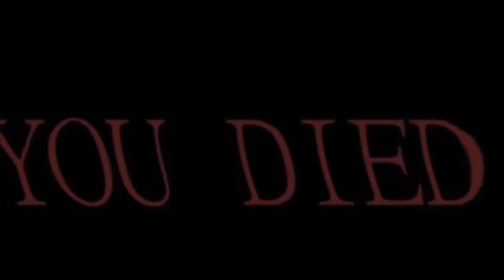Youtube Poop (part 3): Kirby's Escape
This video is a YTP (Youtube Poop) spinoff of the new Super Smash Bros Ultimate: World of Light trailer. It follows the characters around in a funny, memey way.

This video took a lot of effort, please share to your friends if you liked it!
The original smash trailer was made by Nintendo
"Best bay ever" was made my Nickelodeon